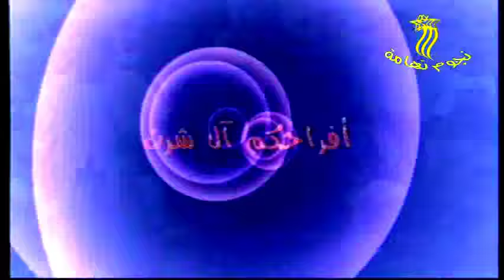الزفة المسائية للعريسين بندر زيد وحسني أحمد شرت وسط فرحة الأهل والاصدقاء غناء الفنان عرفان اللحجي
NojoomTehamah shows some Traditional weddings of Yemen.
ندعوك للاشتراك معنا في (قناة  نجوم تهامة)  لأفراح وأعراس  بعض مناطق تهامة اليمنية,ليصلك كل جديد..